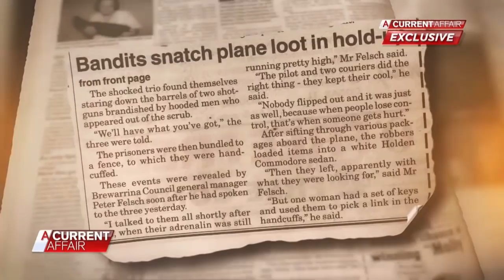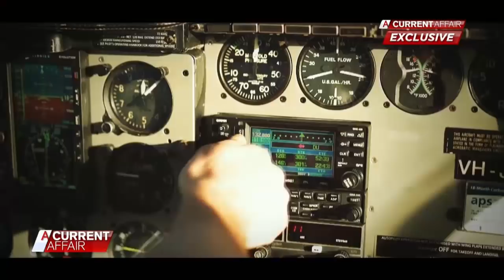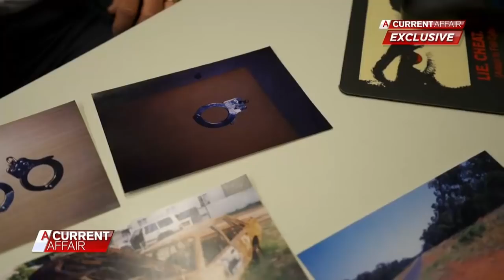Australia's great plane heist | A Current Affair Australia 2018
The story of two armed robbers who carried out a daring plane robbery in outback Australia.